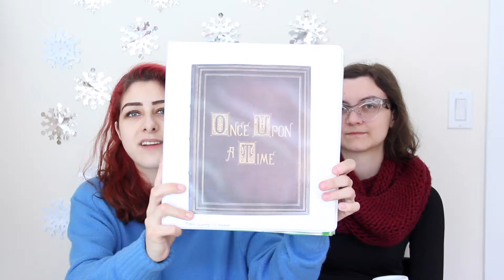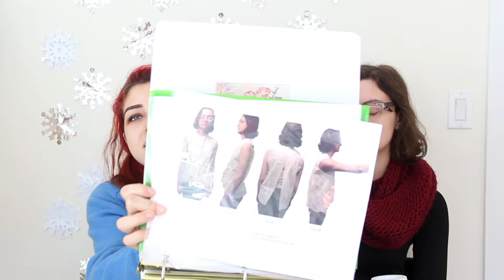Capes, Knits, and Influenza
We love you McElroy Brothers!

All copyrights from selected clips used belong to SeeSo TV and The McElroy Brothers.

The links as usual; personal websites and my thesis website which now has it's domain name.

Thank you! And please see the other videos for more fun footage!